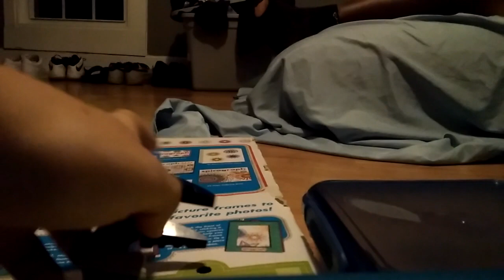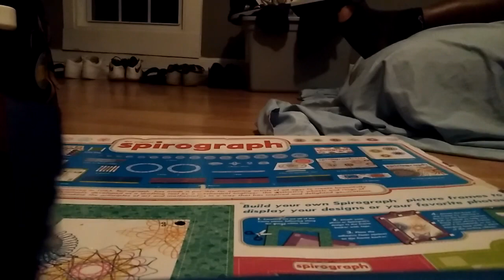TWF what's in the box match. might vs the enderman of doom